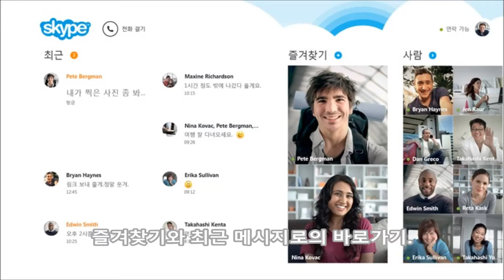Windows 8 Skype APP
Skype를 이용하면 다른 어떤 방법보다도 쉽고 간편하게 연락을 할 수 있는 실시간 애플리케이션입니다. Skype는 PC, Windows Phone, Mac, 태블릿, iPhone, Android 장치 등 어떤 방법을 통하여서 이용이 가능하며 언제 어디서나 쉽고 간편하게 이용이 가능하다는 장점이 있습니다. 필자의 경우에는 이 애플리케이션을 이용하여 여자친구와 영상통화를 하는데 주로 이용하고 잇는데 매우 만족스러운 통화품질을 제공하고 있습니다.